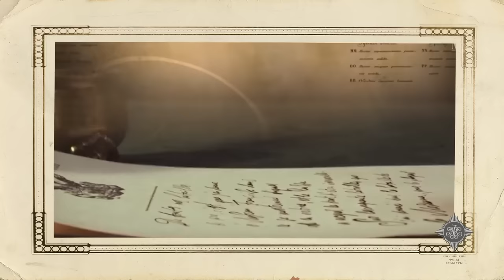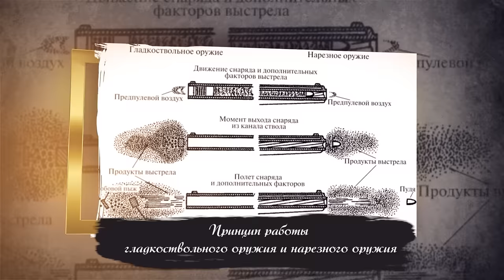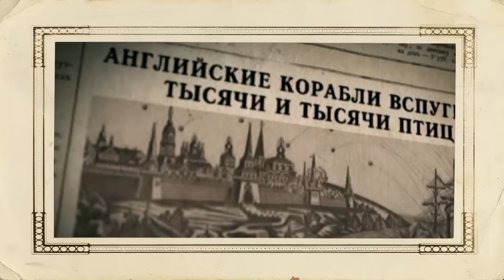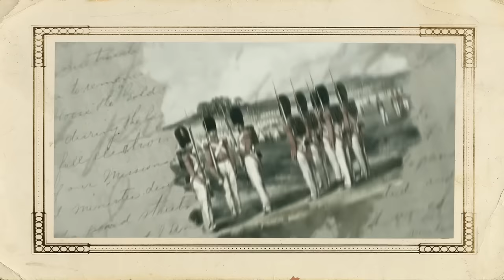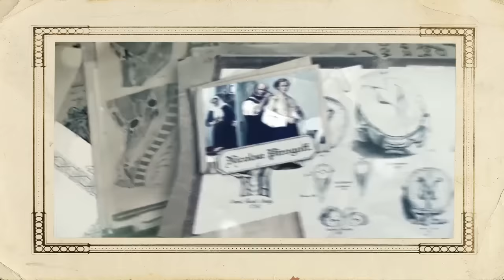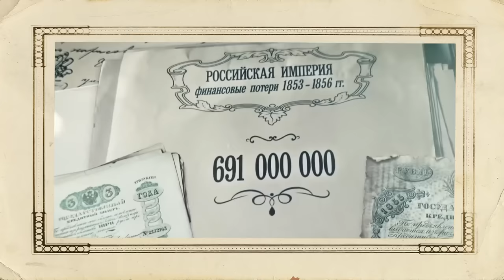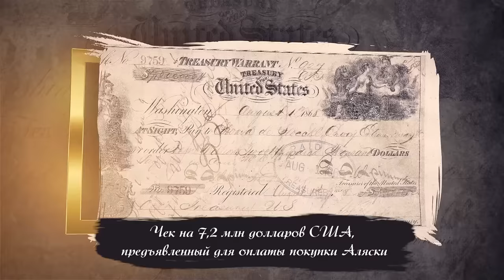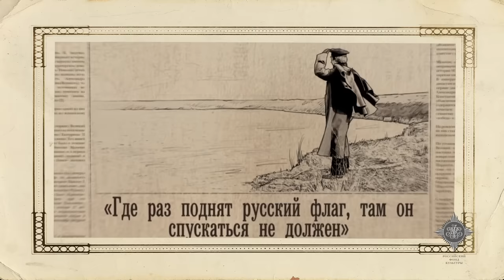Крымская война. «Нулевая мировая» | Курс Владимира Мединского | XIX век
Крымская война, которую на Западе называют Восточной, стала, по сути, репетицией Мировых войн. И первым случаем, когда Россия противостояла силам коллективного Запада. В каком состоянии Российская империя подошла к этому конфликту? Как переоценка собственных сил сказалась на действии русской армии? Какая же из сторон оказалась проигравшей? Об этом и многом другом в объединенном рассказе Владимира Мединского про Крымскую войну.

Таймкоды:
00:00 · В этом выпуске
03:16 · Разделение труда между отделениями Императорской канцелярии
09:18 · Судьба петрашевцев
14:27 · Здоровый или больной? Российская империя накануне войны
19:55 · Восстание в Венгрии: надо ли было помогать Габсбургам?
22:13 · К чему приводит неуклюжесть в дипломатии? Цепь фатальных просчетов в отношениях с Наполеоном III
29:31 · Чего хотят державы Европы?
33:16 · Русские армия и флот не знают поражений, но война – это не только армия и флот
37:56 · Сильные и слабые стороны противников. Появление фронтовых корреспондентов
43:20 · Кому принадлежат ключи от храма: католики против православных
48:38 · Русские войска в Дунайских княжествах. Последняя возможность договориться
54:18 · «Хочешь быть красивым, поступай в гусары»
57:58 · Маски сброшены: Англия и Франция объявляют войну, враждебный нейтралитет Австрии и Пруссии.
01:02:06 · «Божьим промыслом спасен»: сопротивление священников Соловецкого монастыря
01:07:06 · Успешные действия против турок в Закавказье. Как правильно работать с женами солдат осажденного гарнизона?
01:09:15 · Крымская война на берегах Тихого океана
01:14:38 · Как Завойко сохранил для нас Камчатку
01:17:07 · Потери английского флота и таинственное самоубийство адмирала Прайса
01:22:23 · Атака на Россию в акваториях трех океанов
01:24:33 · День «Д»: высадка в Крыму англо-французского десанта
01:29:44 · Самоуверенный консерватизм Меншикова. Откуда пошло выражение «шапками закидаем?»
01:34:38 · Возможность прикоснуться к подлинному пехотному ружью XIX века
01:37:47 · Состояние англо-французских войск и подготовка Севастополя к обороне
01:43:15 · Русские моряки: особое сословие и одна семья
01:47:16 · Нахимов, Истомин, Корнилов и военно-республиканская диктатура. Смерть командующего
01:49:45 · Балаклавское сражение и «атака легкой кавалерии»
01:57:24 · Тематические английские пабы и методы вербовки моряков британского королевского флота
01:58:33 · Тонкая красная линия – гордость на пустом месте. Кто придумал понятие неприемлемых потерь?
02:02:13 · Пирогов: отец военно-полевой медицины
02:07:31 · Большая подземная война или война диверсантов
02:09:37 · Образцовая офицерская шинель, появление кардигана, мода на папиросы и первые метеослужбы
02:17:41 · Что забыли в Крыму итальянские войска?
02:23:36 · «Последнее честное оружие»: саперный тесак и кавалерийская сабля
02:25:52 · Малахов Курган и Бородино. Реванш или аналогия?
02:29:37 · Начало мирных переговоров и обмен захваченными территориями
02:32:39 · Итоги: демилитаризация Черного моря и открытие рынка для европейских товаров
02:36:24 · Ошибки, обесценившие достижения царствования Николая I
02:38:37 · Как не наступать на грабли. Зачем нужна наука история?
02:42:04 · Нулевая мировая – репетиция будущих мировых войн
02:46:02 · Хитрец Наполеон III и французский реванш
02:48:40 · Начало колониальной экспансии Франции
02:53:57 · Что забыл Наполеон III в Мексике
02:59:26 · Судьба Маленького принца и крах надежд бонопартистов
03:02:15 ·  Сент-Арно и Жан-Жак Пелисье, герцог Малаховский
03:04:26 · Последствия Крымской войны для стран-участниц
03:09:38 · Кресты Виктории, отлитые из переплавленных русских пушек
03:10:25 · Депрессия и смерть маршала Реглана
03:11:09 · Кардиган, кардиган и Кардиган наших дней
03:15:10 · Русская кавалерия в музейных экспонатах
03:16:42 · «Евпатория в легких». Почему на памятнике Николаю I нет эпизодов Крымской войны?
03:19:14 · Тотлебен, Брестская крепость, Горчаков и его внук
03:21:04 · Сколько лет прожила Даша Севастопольская?
03:22:53 · Подвиги и смерть матроса Кошки, которому было приятно доброе слово
03:24:20 · Добрый гений Пирогов: долгая жизнь и смерть в научных целях
03:27:53 · О памятниках великим русским медикам
03:32:16 · Корнилов и судьба братьев Истоминых
03:33:36 · Война и поручик Толстой
03:35:21 · «Где раз поднят русский флаг, там он спускаться не должен»